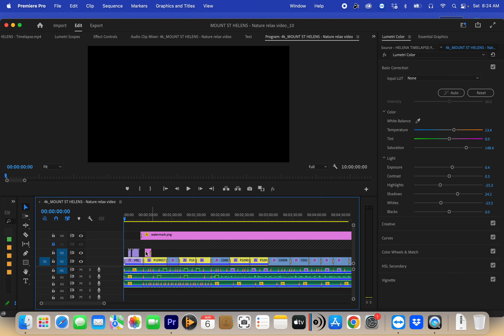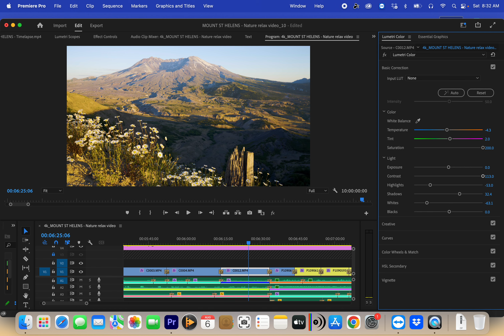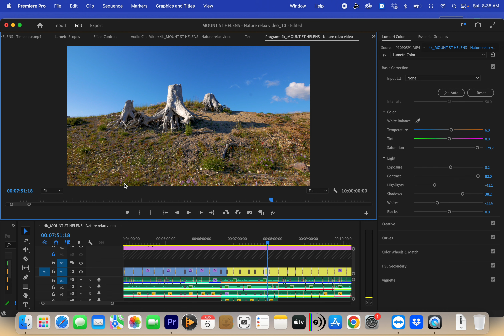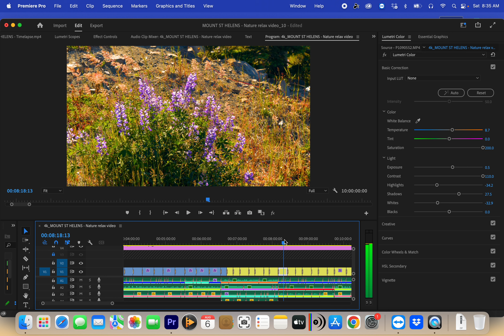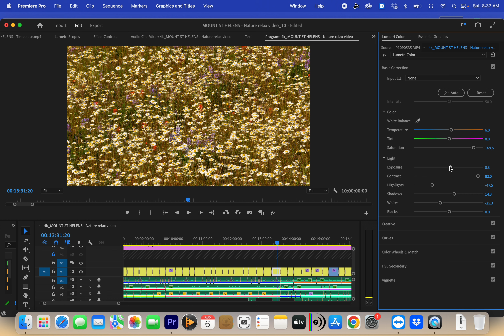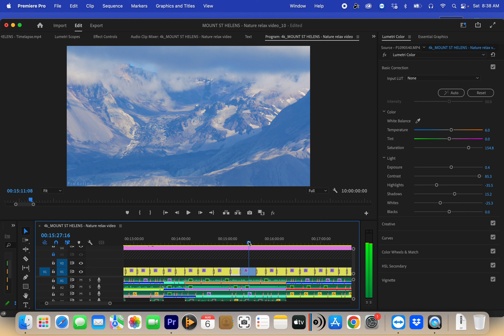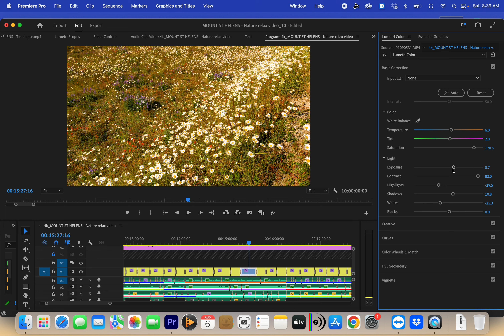Уроки цветокоррекции природы в Adobe Premiere Pro – Проверка цвета в панели Lumetri – Часть #2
Продолжаем нашу серию видео разборов работ наших видео редакторов. Обсудим работу с цветом, ошибки в цветокоррекции. Обсуждая и исправляя ошибки, сделанные редактором, будем продолжать учиться работать с цветом природы. Сегодняшнее видео пейзажа Mount St Helens, снятого камерой Sony S2 без лата.